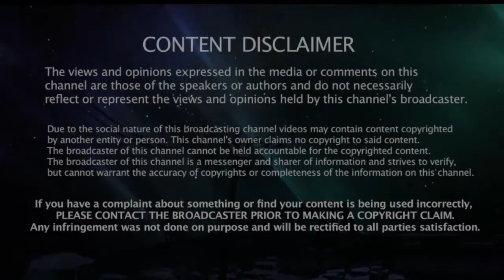TLD - 10 - Food & Water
Another Long Dark video about the game mechanics so that people have a better context of how the lore works.